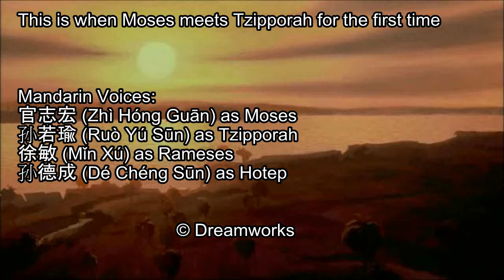The Prince Of Egypt - Moses Meets Tzipporah Mandarin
Requested by Silapin1996.